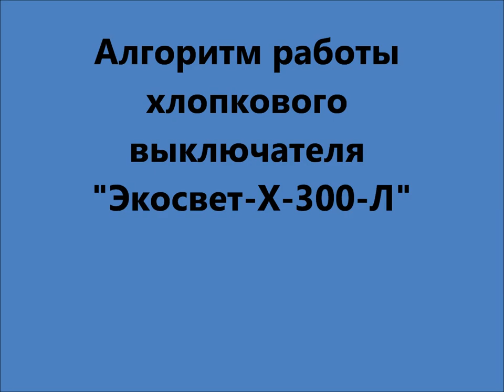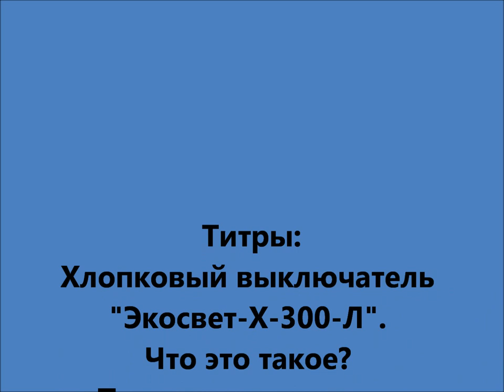Хлопковый выключатель или включение света по хлопку. Принцип работы, схема подключения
А Вы слышали про хлопковые выключатели? Это такие устройства, которые позволяют управлять освещением с помощью обычного хлопка в ладоши. По указанной ссылке Вы можете наглядно увидеть схему их подключения, а на видео показан алгоритм работы хлопкового выключателя "Экосвет‑Х‑300-Л" и несколько интересных экспериментов.